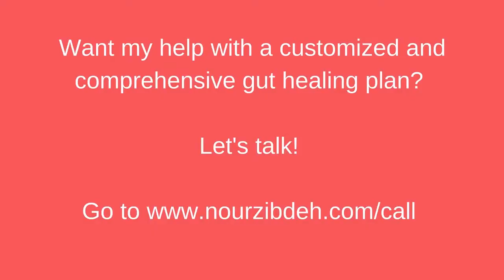Diet for Autoimmune Disorders-Episode 12 of Thank Gut It's Fixed Show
What’s the best diet for autoimmune disorders? There are many ways to approach autoimmune diseases and several autoimmune diets. In this article, I share 5 options to start with, the individualized autoimmune diet I use with my patients, and a key point to must do right if you want to your autoimmune disorder into remission.

When you're ready for an individualized auto-immune diet for you, I'd love to talk.

A study published by Yale University linked a pathogen in the gut ((Enterococcus gallinarum) to triggering autoimmune disorders.

This is not surprising. Gut inflammation, dysbiosis, and leaky gut can turn the switch on for an autoimmune disease. Many people raise their brows in surprise as I explain how the gut and autoimmune conditions are connected: 80% of your immune system is in your gut because it's the largest surface area that protects the inside of your body (blood, lymph, tissues, etc) from the outside world (food, water, pathogens, chemicals, etc). And when you have gut inflammation and irritation, such as growth of a pathogen microbe, your immune cells will get activated. The immune cells are like an army without a general. They start fighting the bad bugs first but then they do their own thing and start attacking YOUR OWN tissues.

The study says that when this gut microbe travels to other organs of the body, it triggers an autoimmune attack. How do they leave the gut? Through the lining of the intestine. If you have leaky gut (medical term: intestinal permeability) then boom... no protection for the rest of your tissues. While the authors suggest a vaccine or antibiotic as a method of treatment or prevention, I'd like to suggest a comprehensive food, supplement, and lifestyle approach to fixing and healing the gut!